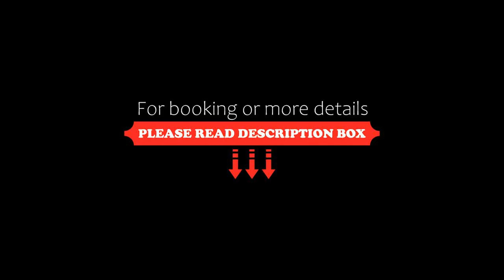Ataol Can Termal & Spa, Canakkale, Turkey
About Property:
Situated in Canakkale, 26 km from Güre Dağı, Ataol Can Termal & Spa features accommodation with a restaurant, free private parking, a fitness centre and a bar. Among the facilities at this property are room service and a shared lounge, along with free WiFi throughout the property. The accommodation offers a 24-hour front desk, a shared kitchen and currency exchange for guests.
At the hotel rooms come w...
Property Type: Hotel
Address: Biga Çan Yolu Karşıyaka Mahallesi , 17400 Canakkale, Turkey
Searching For
1. Ataol Can Termal & Spa - Canakkale - Turkey
2. Ataol Can Termal & Spa - Canakkale - Turkey Address
3. Ataol Can Termal & Spa - Canakkale - Turkey Rooms
4. Ataol Can Termal & Spa - Canakkale - Turkey Amenities
5. Ataol Can Termal & Spa - Canakkale - Turkey Offers and Deals
Audio Credit:
Track Title: Blank Slate
Artist: VYEN